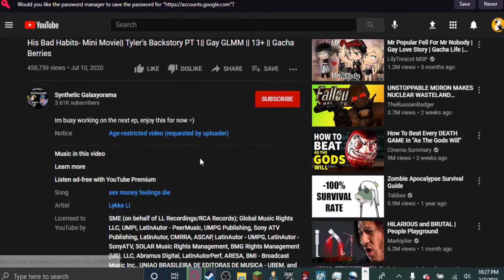Why Gacha Life Should be EXTERMINATED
Gacha life is the epitome of cringe, And is honestly getting out of control, so we will go over some of this "Content" and hopefully you will get a laugh or two from it.

Please do not go on a witch hunt, this is all in good fun.